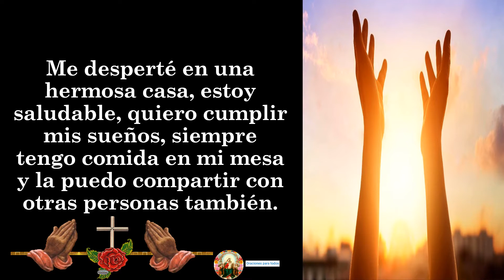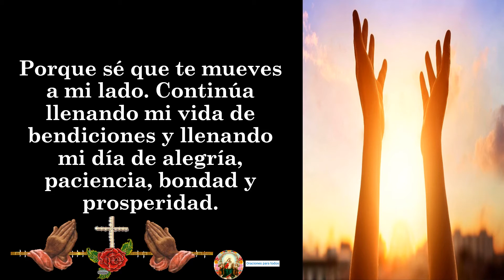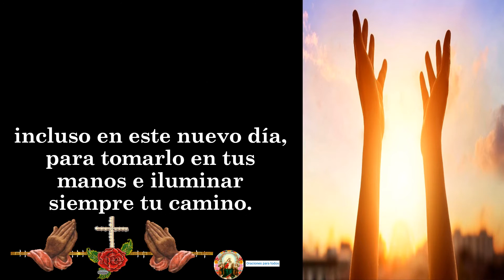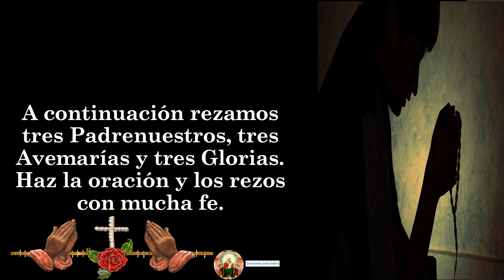Oración del día miércoles 👉 PARA HABLAR CON DIOS Y PEDIRLE QUE TE SIGA BENDICIENDO 🙏🙏🙏